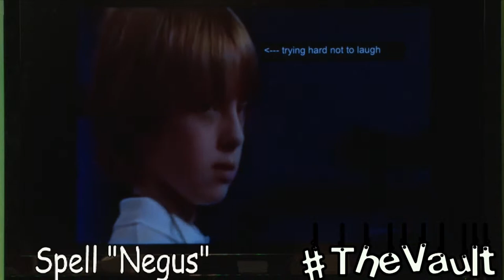The Vault Funniest Moments of Season 1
Catch us every night at 9pm Mediacom/Ondemand Channel 98-99

Missed out on The Vault and your wondering what goes on down here right??? Wells heres a Quick highlight reel of my show. Shoutout my team @MisterExclusive @notzlanding @CsuTV @Retarddgenius
Whatever happens in The Vault..Stays in The Vault